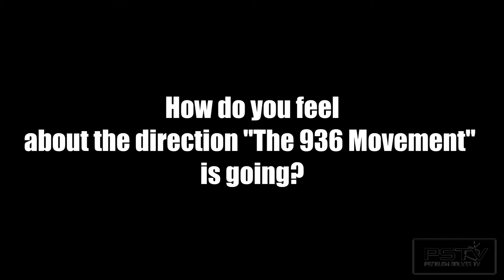Problem Solver TV Episode 11(936 Edition Cont'd) Feat. The Str8 Dropp Boyz, U.S.S., & Yung Kutta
Problem Solver TV Episode 11(936 Edition Continued)